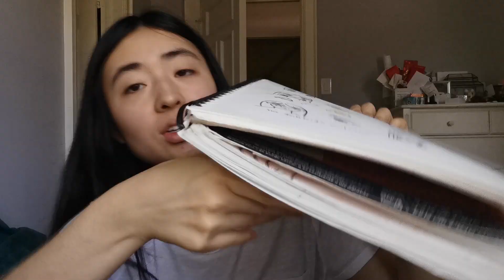Chatty Get Ready With Me : The Love Hashira Makeup look 💖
Did you like the latest Demon Slayer season?  💖
PRODUCTS

EYES:
• Too Faced Shake your Palm Palms Palette
• Stila Stay All Day® Dual-Ended Waterproof Liquid Eye Liner (Intense Black)
• Physicians Formula Shimmer Strips Custom Eye Enhancing Extreme Shimmer Shadow & Liner (Nude Eyes)